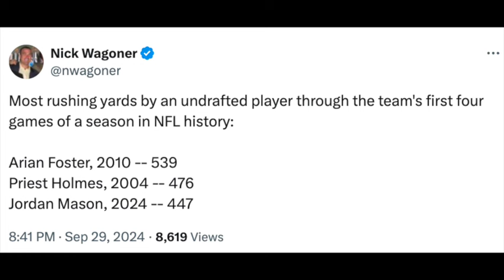Nick Bosa sends a message 49ers doubters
Nick Bosa sends a message to the 49ers doubters
San Francisco 49ers DE Nick Bosa had a message for the haters after his team's 30-13 win over the New England Patriots on Sunday. Plus, Mooney Ward gets real about the team's defense this year and Jauan Jennings gives you another reason to love him.

49ers news, 49ers news today, Nick Bosa Patriots highlights, Nick Bosa strip sack, Brock Purdy Patriots, 49ers Patriots highlights, Jordan Mason touchdown, George Kittle catch